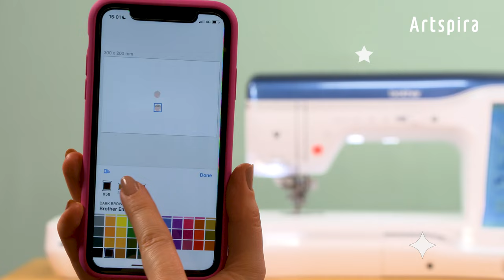Brother Artspira app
Artspira ist eine All-in-One-Designplattform, die sich an Macher aller Niveaus richtet.

Die perfekte Kombination aus Kunst und Inspiration: Mit Artspira kannst du deine tollen Ideen in individuelle Projekte und Kreationen umsetzen.